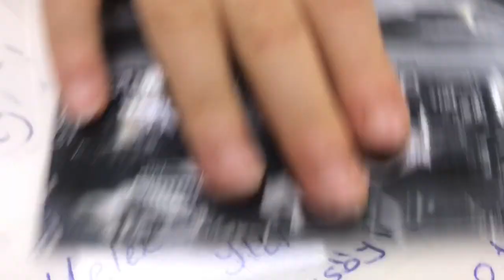Mine Naz Kapalı Çarşı Vlog